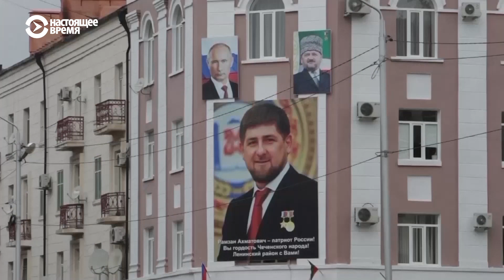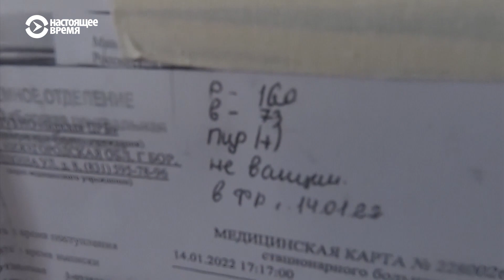Рекордные поставки оружия Украине | НОВОСТИ | 7.2.22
0:00 - МИД Украины: Киев получил от Запада больше тысячи тонн оружия
2:10 - Перед встречей с Путиным Макрон обсудил ситуацию в Европе с Байденом
2:55 - Баку передал Еревану восьмерых военных, задержанных в ноябре во время обострения на границе
3:32 - Правозащитник Абубакар Янгулбаев покинул Грузию после предупреждения о слежке
4:37 - В Минске силовики задержали фотографа Уладзя Гридина, он находится в СИЗО на Окрестина
5:41 - Минздрав: количество новых случаев коронавируса в Украине может вырасти до 60 тысяч за сутки
6:47 - В России за сутки выявили почти 172 тысячи новых заболевших
7:24 - Женские сборные России и Канады по хоккею отыграли в медицинских масках на Олимпиаде
8:19 - В столице Канады ввели режим чрезвычайного положения из-за протестов против коронавирусных ограничений.
9:14 - Цена российской нефти Urals побила рекорд 2014 года и превысила 95 долларов за баррель впервые за семь лет

Спутник: Hot Bird 13B 13° East
Частота: 12,226 ГГц
Скорость модуляции: 27500 MS
Поляризация: Вертикальная
FEC: ¾
Видео PID: 1760
Аудио PID: 1720

Спутник: Eutelsat 36B 36° East
Частота: 11,212 ГГц
Скорость модуляции: 14400
Поляризация: Горизонтальная
FEC: 3/5
Видео PID: 1860
Аудио PID: 1820

Частота: 12,226 ГГц
Поляризация: Вертикальная
FEC: ¾
Видео PID: 1860
Аудио PID: 1820

ВЕЧЕРНИЙ ЭФИР: С 19.00 ДО 7.00 МСК

Спутник: ASTRA 5B 31,5° East
Частота: 11,817 ГГц (Turan TV)
Поляризация: Вертикальная
FEC: ¾